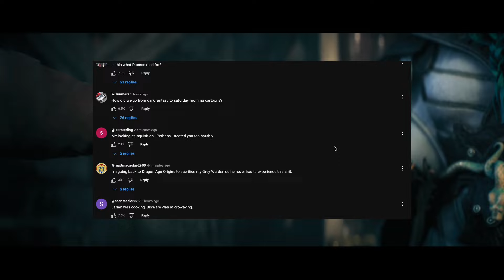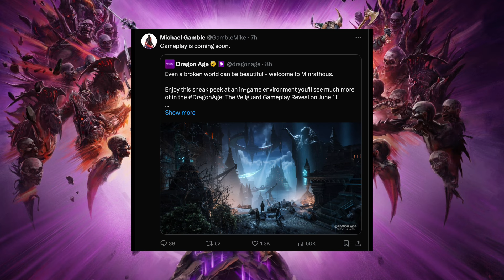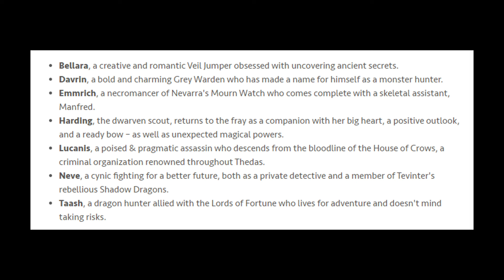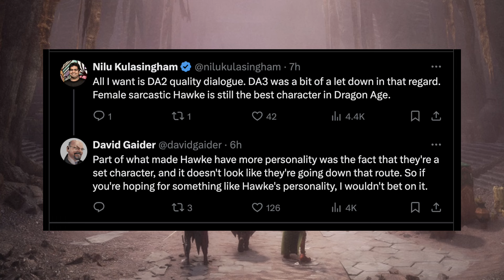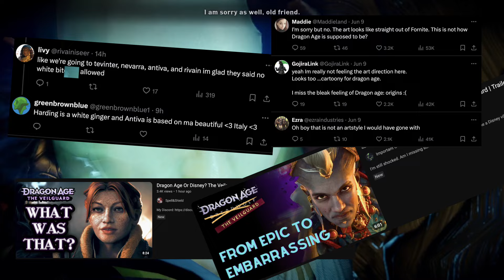Dragon Age: The Veilguard is ACTUALLY GREAT! - Let's take a look at the latest trailer & new content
Dragon Age: The Veilguard is ACTUALLY GREAT! - Let's take a look at the latest trailer and new content

Thank you very much for watching, liking, and commenting :)!